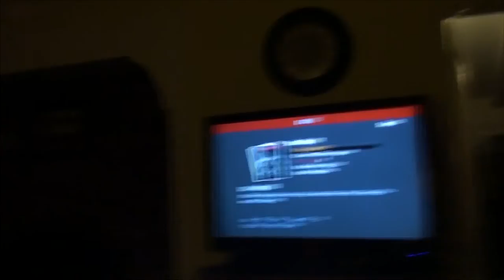NO NIGHT TIME TREE CLIMBING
Kevin and Valerie hang out at Nikki and John's together! Valerie gets bored and wants to climb a tree at night! Kevin tries to keep Valerie from killing herself!!! Kevin has to drive down to Corona to deposit a check he has been waiting for! Then it's more Sons of Anarchy!

                    Kevin: 49drummers
                    Megan: meganceciliacoyne